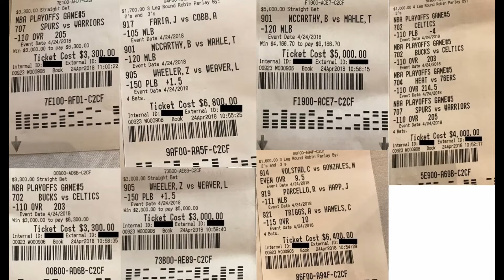I Bet $31,800 Today on Sports! Here are NBA Basketball, MLB Baseball & NHL Hockey Free Picks 4/24/18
The "Sports Betting Whale" who won tens of millions of dollars betting on sports shares his MLB, NBA Playoffs, and NHL Playoffs picks for today on April 24, 2018.